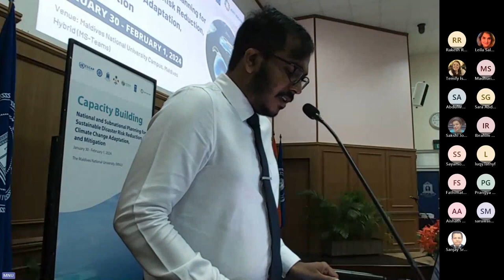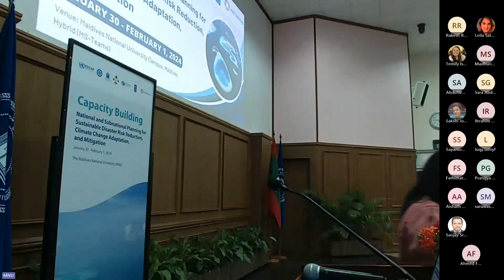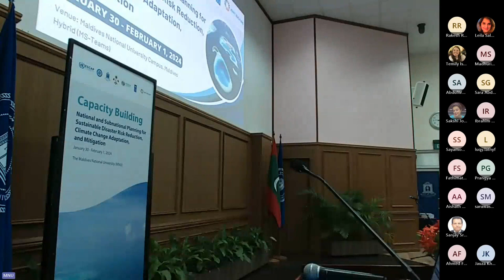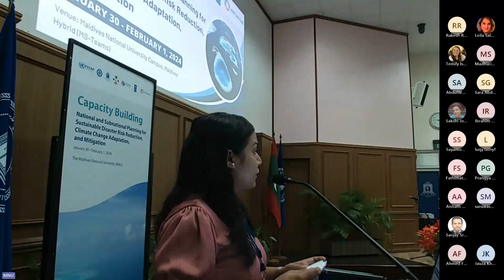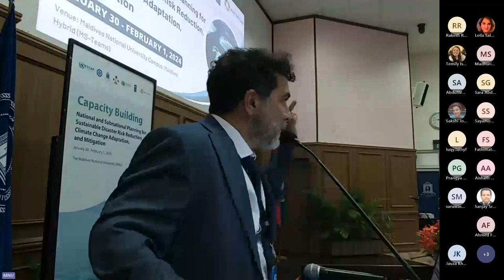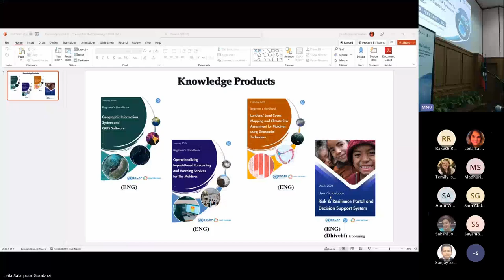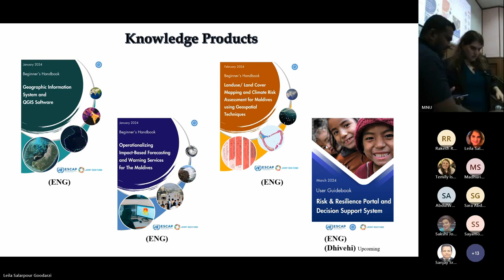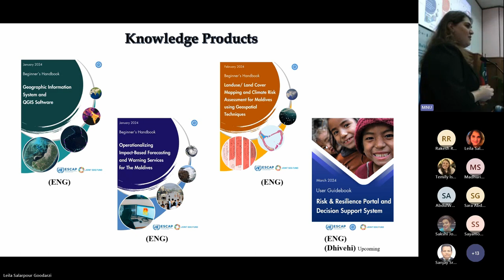Session I: Opening Session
Moderated by Dr Nadhiya Abdullah - Research Associate, Research Development Office - MNU

➢ Welcome Remarks
• Ms Mikiko Tanaka, Head, ESCAP South and South-West Asia Office
• Mr Enrico Gaveglia, Resident Representative, UNDP Maldives

➢ Opening Remarks
• Mr Ibrahim Mimrah, Minister of State for Climate Change, Environment and Energy / Maldives Meteorological Service
• Dr Aishath Shehenaz Adam, Vice-Chancellor, Maldives National University

➢ Inaugural Address
• Mr Hisan Hassan, Chief Executive, National Disaster Management Authority

➢ Launch of the Developed Knowledge Products